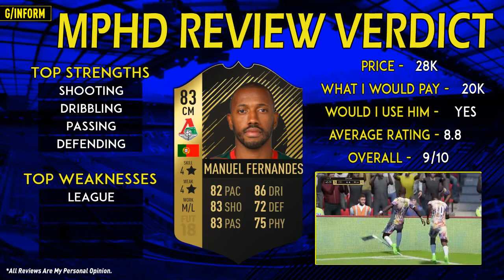INFORM MANUEL FERNANDES(83) PLAYER REVIEW! FIFA 18 ULTIMATE TEAM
83 Inform Manuel Fernandes Player Review FIFA 18

83 IF Manuel Fernandes Player Review FIFA 18

Want Cheap Games and Game Codes Check out CD Keys

*What i Will Be Doing:*

*FIFA 18*:

►*Daily Player Reviews on TOTW Players:*
Releasing Player Reviews every day ranging from TOTW Players to SBC and TOTS Players.

Every Weekend I Will Release a list of players who i believe will deserve a spot in the up and coming Team of the Week, Check back each Sunday night for a new prediction video.

►*FIFA 18 TOTS Predictions:*
Come the end of FIFA i will start predicting who i believe deserves a team of the season relative on their performance the previous 12 months in their leagues.

You may see an odd career mode series or tips and help along the course of the year.

►*FIFA 18 FUT Champions Rewards / Gameplay:*
At the end of each FUTChampions week i will share my rewards from PC & PS4.

►*Maybe More Games:*
You may see more games such as Battlefield, F1 2017, CoD WW2 and many more.